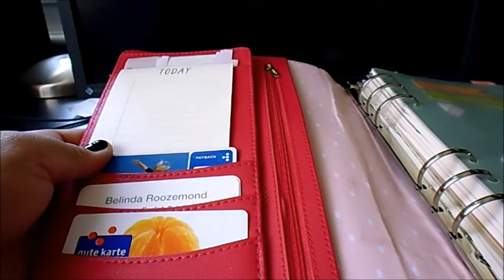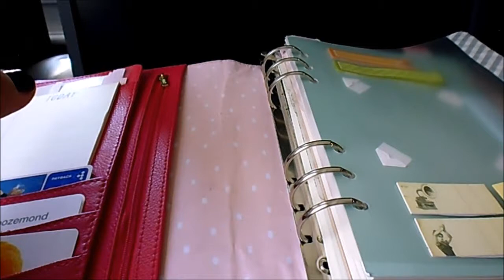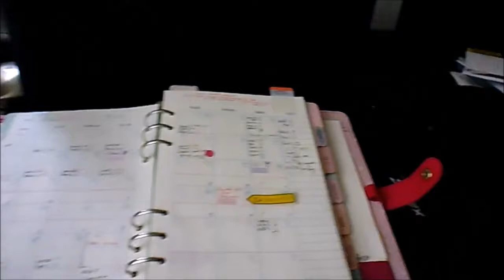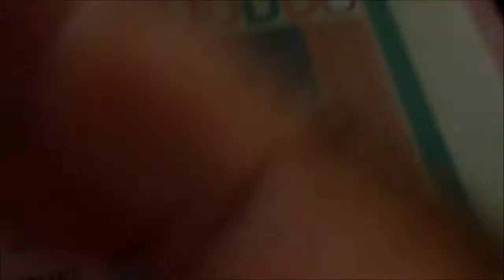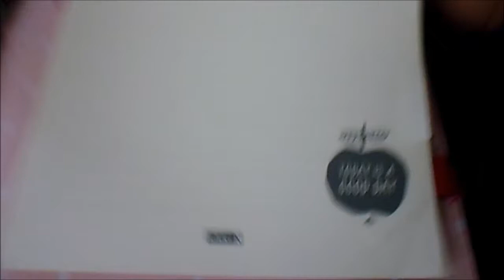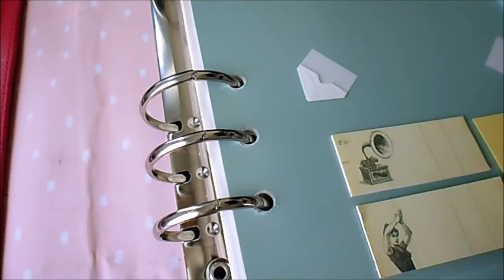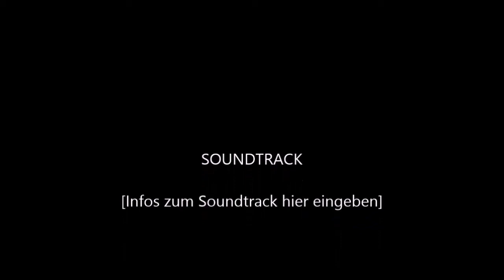Review: Kikki K Leather Planner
The Kikki K Leather Planner in the new Winter colour (1 of 2) Berry.

4. by Daniela B (in Italian)